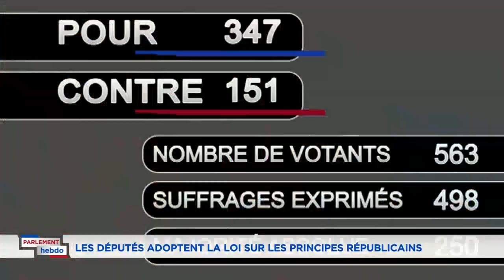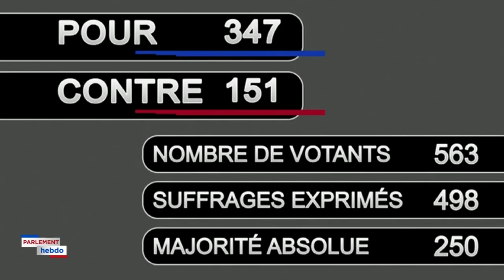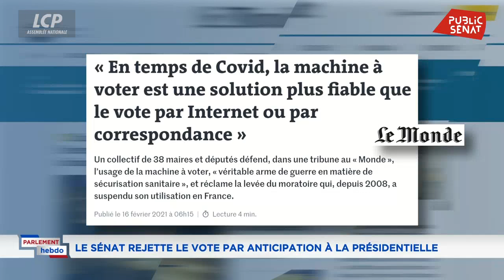Séparatisme : « Le gouvernement valide les sujets de l’extrême-droite », selon Elsa Faucillon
Elsa FAUCILLON, députée (Gauche démocrate et républicaine) des Hauts-de-Seine, était l'invitée de Parlement Hebdo. Retrouvez l'intégralité de son interview.